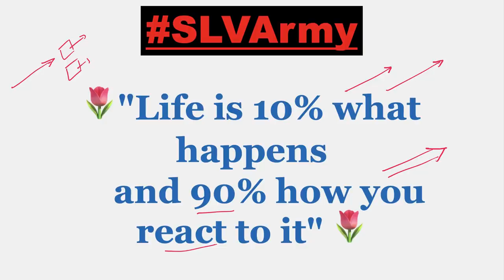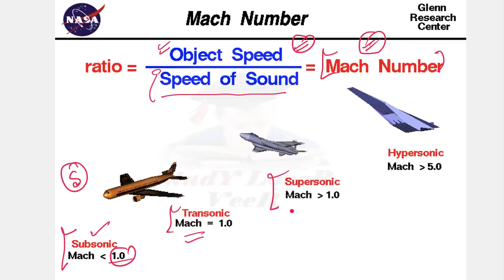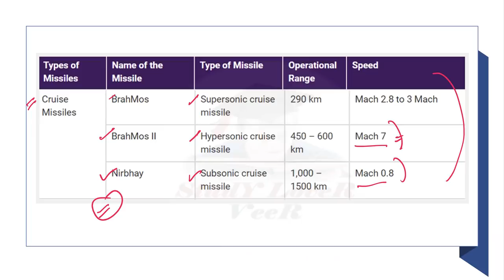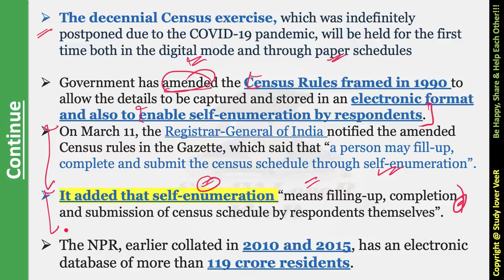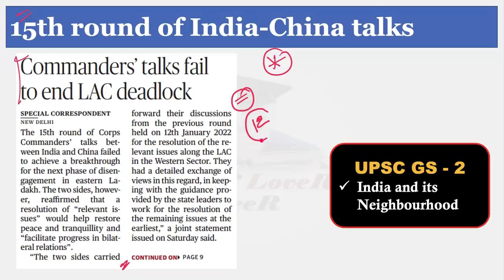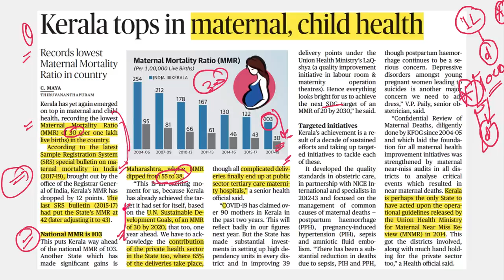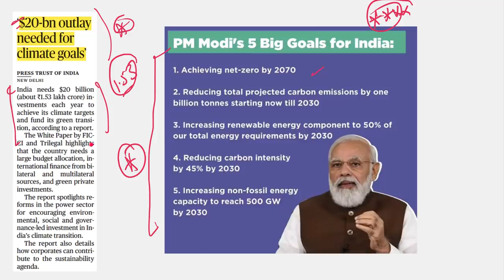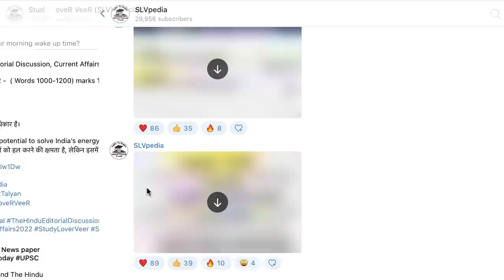The Hindu Analysis 13 March 2022, News paper Editorial Analysis, Current Affairs Today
Study Lover Veer Official App 13 March 2022 The Hindu Analysis and The Hindu Editorial Analysis

The Hindu Newspaper Analysis & Editorial Discussion, Current Affairs 13 march 2022 for UPSC/CSE/IAS/EPFO/RBI in Hindi and English By Veer Talyan

The Hindu Newspaper Analysis and Editorial Analysis | Current Affairs 13 March 2022 for UPSC

Today The Hindu Newspaper Analysis and Editorial Discussion 13 March 2022 Timestamp
00:00 - Introduction
01:00 - Motivational dose by VeeR
04:05 - Pakistan Demands joint probe into missile Incident
16:24 - Hastings garden house in Kolkata Blooms again
22:50 - Bypolls to 5 vacant seats on April 12
24:29 - The Hindu Cartoon
24:58 - 7 Killed as midnight blaze sweeps through slum in Delhi
25:44 - Census Rules amended
33:34 - 15th Round of India-China talks
37:58 - Villages along China Border to open for Tourism
39:56 - Kerala tops in Maternal, Child health
43:15 - Ashtamudi Lake
45:28 - Mann Stakes Claim to form Govt.
47:29 - On action-Packed Visit, PM leads 3 Roadshows in Gujarat
48:28 - 25 Injured as MLA drives car into Crowd
49:00 - Digital Awareness Classes - ITBP
50:00 - $20-bn outlay needed for climate goals
50:34 - Russia steps up attack on Ukraine Cities
50:46 - Sanction could cause Space station to Crash: Roscosmos
52:18 - Russia may target western weapon supplies to Ukraine
52:29 - Riyadh confirm 10-yrs travel ban for Badawi
52:55 - Saudi Arabia executes 81for Various Crimes
53:23 - Children more unlikely to produce antibodies
54:26 - Wrist Assured Released
54:54 - Lakshya sen stuns Olympic Champion Viktor Axelsen
55:21 - EPF
57:24 - Sudoku
57:29 - Last Day Q Ans
57:44 - Read Article
58:04 - Group Notification
58:42 - Be Happy,share Help and Each other